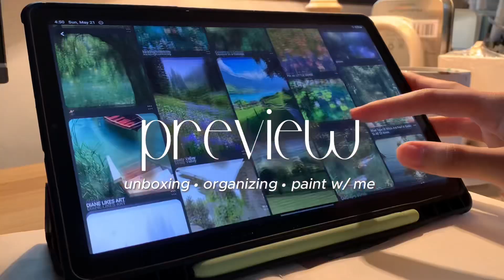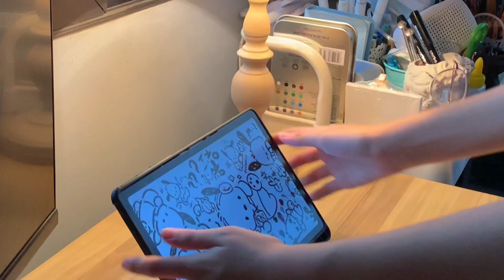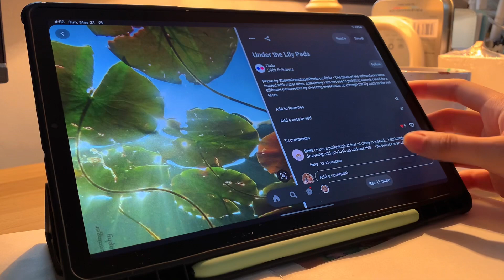ART VLOG | gouache unboxing + scenery paint with me 🖌️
[quality can be adjusted in video settings]

vlog 01

 first video!

nayoumie